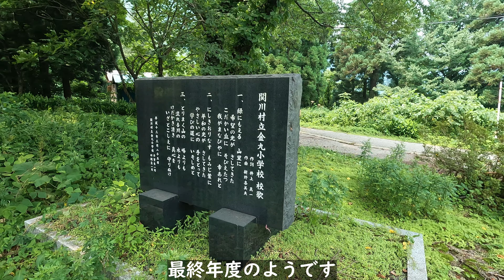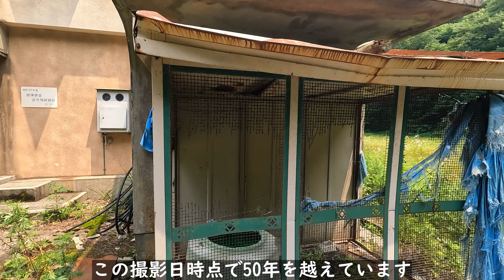関川村立金丸小学校跡【新潟県関川村の廃校】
玄関上の出窓が素敵でした

2024/07/13訪問